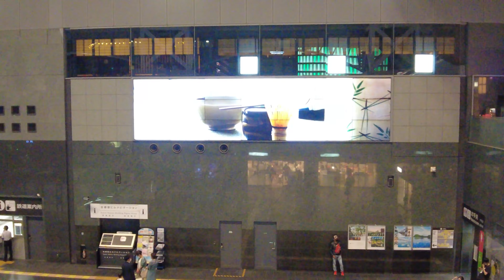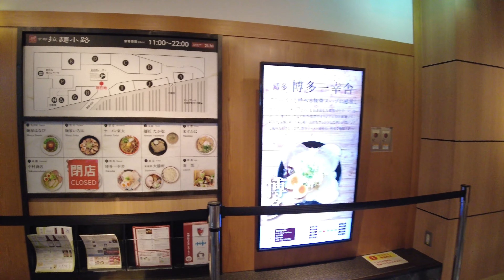【4K】Kyoto Walk - Kyoto Station and Kyoto Tower 京都駅と京都タワー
◆What You Can See in This Video

Kyoto Station（京都駅）
Kyoto Tower（京都タワー）